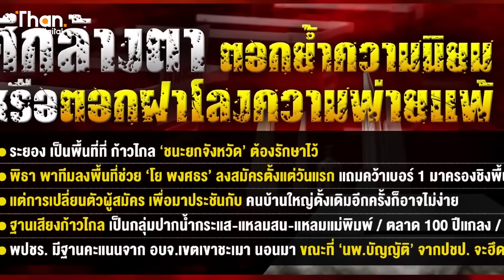"ประชาธิปัตย์" แตก! | เนชั่นสุดสัปดาห์ กับ 3 บก.